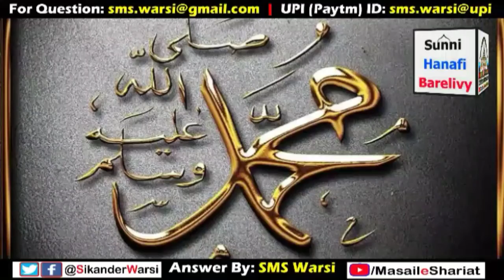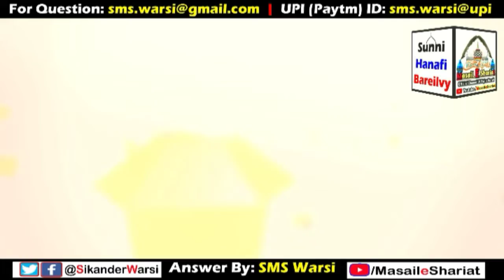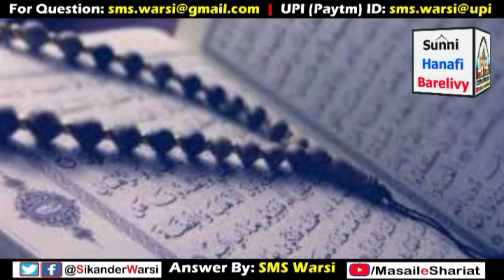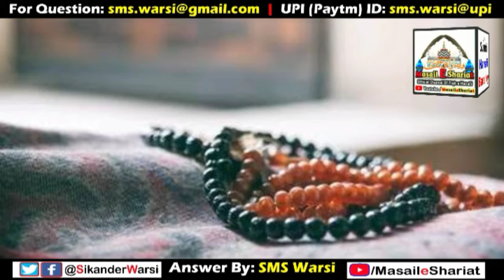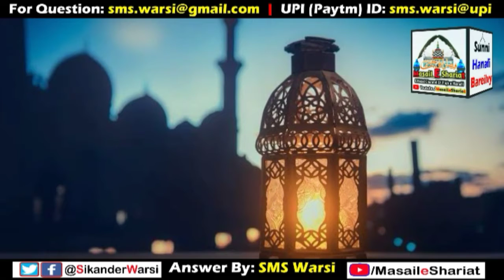Kachchi Pyaz Kab Mana Hai | Kya Kachchi Pyaz Khana Haram Hai | Kachchi Pyaz Khana Kaisa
(NEWS & Update) 📰 📅⏰
Aane Wali Videos & Live Timing Dekhen